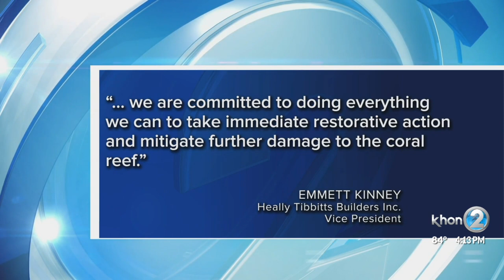Officials investigating 'significant damage' to corals, live rock near Honolulu Harbor entrance chan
The State is investigating significant damage to corals and live rock near the entrance channel to Honolulu Harbor, according to the Department of Land and Natural Resources (DLNR).